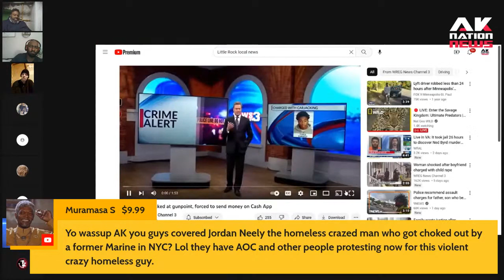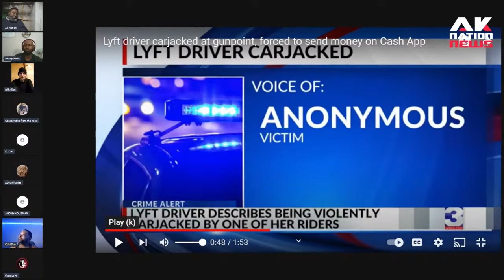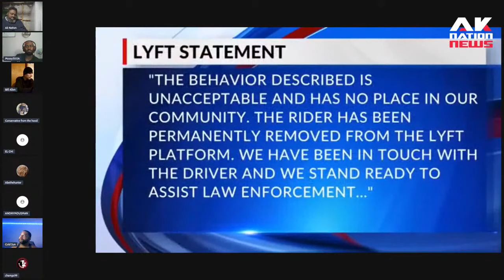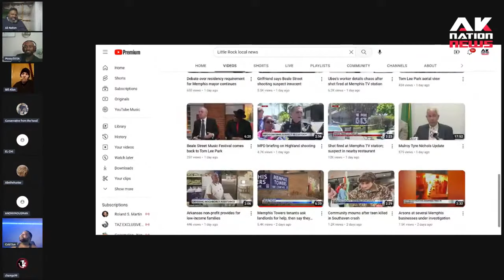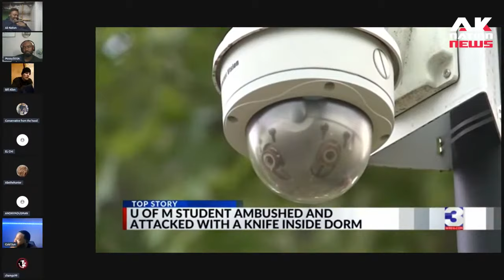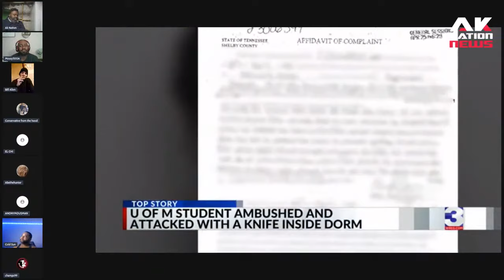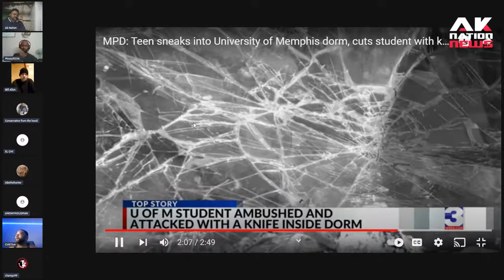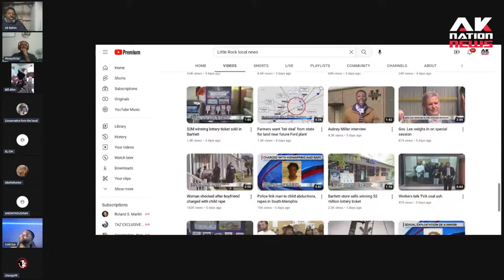Black teen tells Lyft driver that he is the real victim while robbing her at gunpoint.